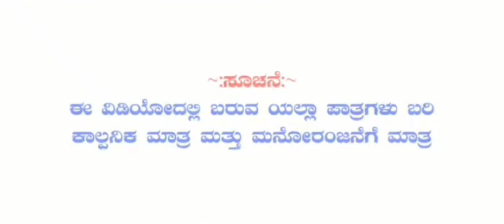💥👑Salaga Re-create Only Fighting Seens💥😈..